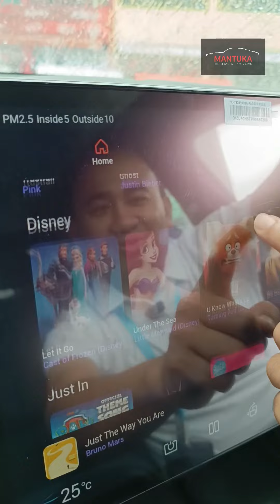BYD Tack Day Part 2 (BYD SEAL Review)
- Review BYD SEAL di Litar Lumba Antarabangsa Zhuhai -
Jom! amba review BYD SEAL, keluaran baru dari jenama BYD. SEAL direka sebagai sebuah kereta sportif dengan prestasi tinggi. EV ini mampu mencapai 0-100km/J dengan hanya 3.8 saat sahaja.
Selain itu, SEAL dilengkapi dengan e-platform 3.0 dan Cell to Body (CTB) sebagai badan cantuman bersama BYD Blade bateri mereka yang sangat canggih membolehkan kereta ini lebih ringan dan stabil dengan keselamatan yang tinggi.
Jom saksikan review amba awal ani.